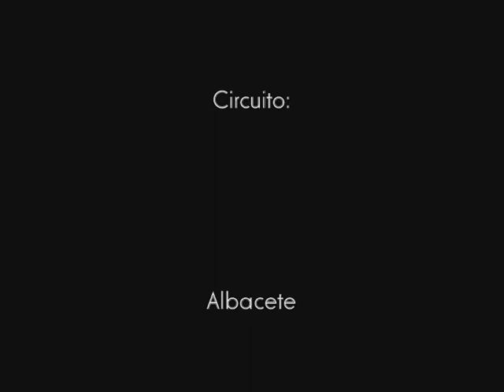Rodada five racing team albacete video corto